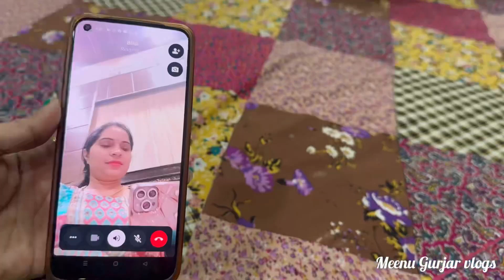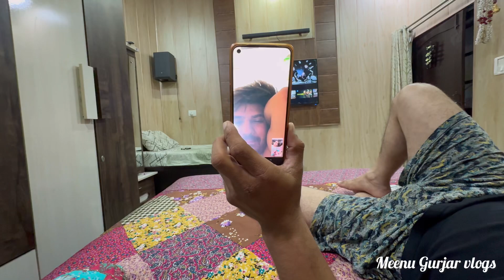Rakshabandhan bandhan ka gift 🎁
Rahi par mila gift bachee bahut kus hue
# rakshabandhan
# rakhi ka gift
# daily Vlogs
# rakshaabandhan ka gift